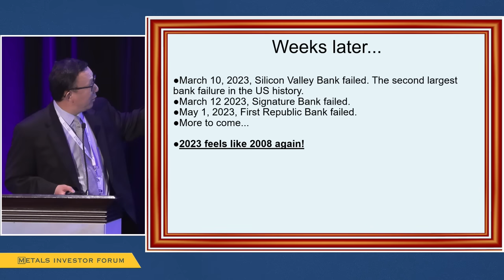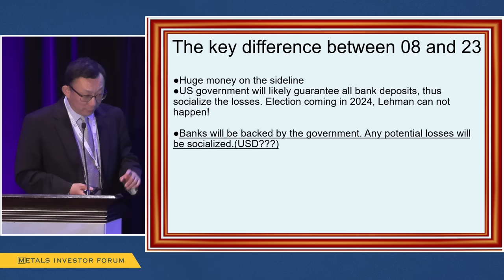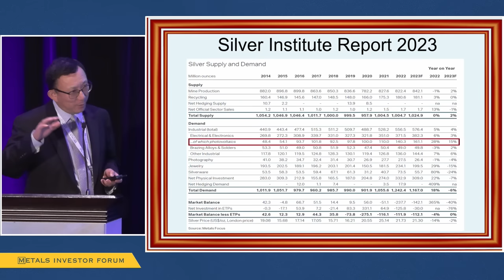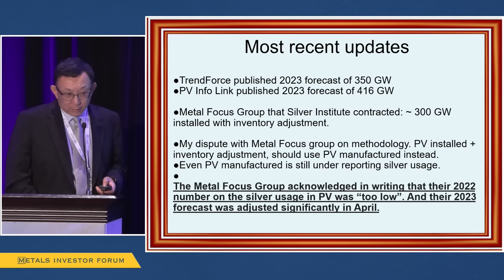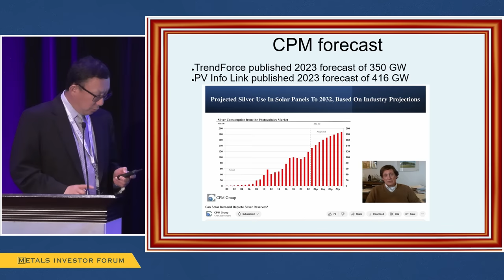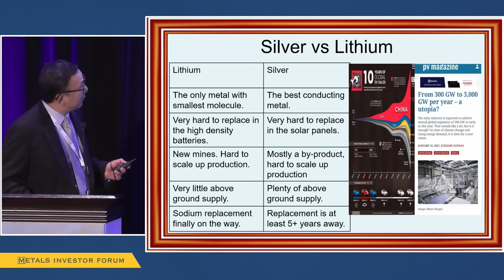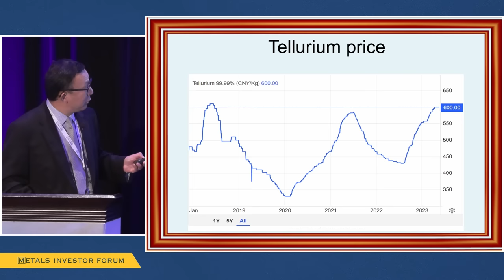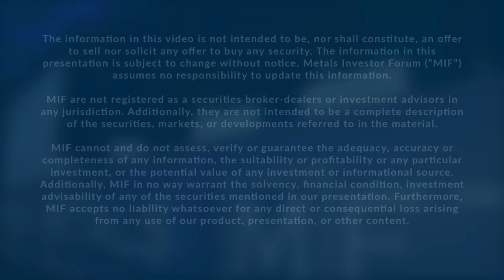"Update: The Year of Conflict & Inflation?" Chen Lin presents at the Metals Investor Forum, May 2023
Chen Lin of What is Chen Buying? What is Chen Selling? presents "The Year of Conflict & Inflation? New Update" at the Metals Investor Forum in May 2023